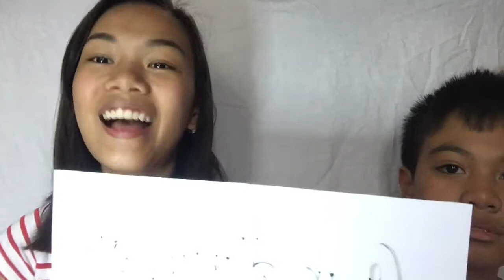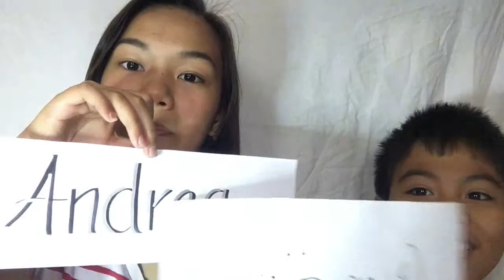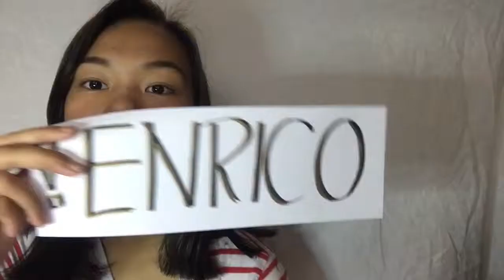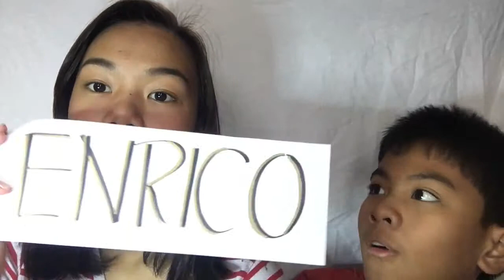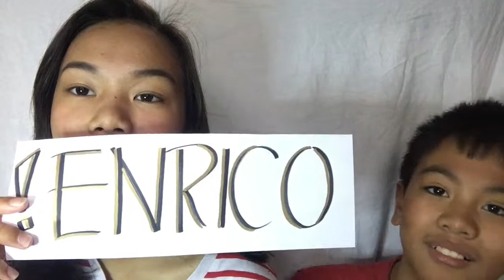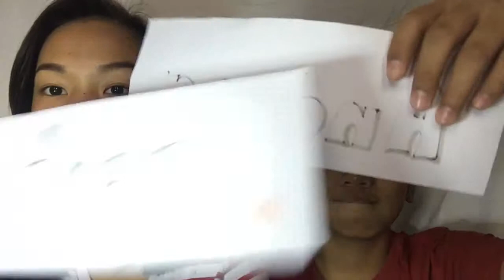Who's Most Likely To Challenge | Sister vs Brother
Hey, what's up, guys? The ceiling 😆

Yes guys. I am back with another video again! 💁🏻

I really don't have anything to say tho 🤷🏻‍♀️
Anywhooo, hope you enjoy watching this video and make sure to watch out for more!

Don't forget to give this video a big thumbs up! 👍🏻
Give this video some love and comment on what you think I or we (my siblings) should do next! 🙌🏻

XOXO, Andrea.

Love you guys, thanks.